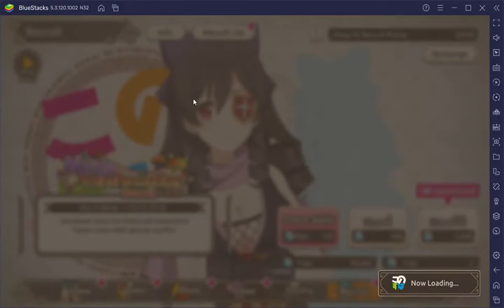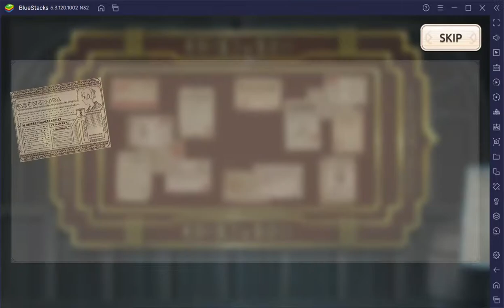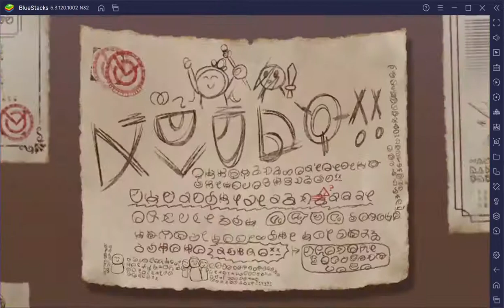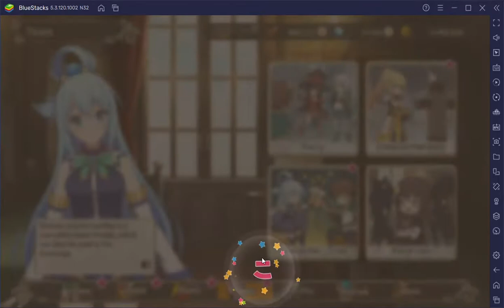เปิดกาชา arue/wiz นินจา 6000 เพชร หลังจากนี้แหละจะเป็นของจริง (konosuba fantastic days)